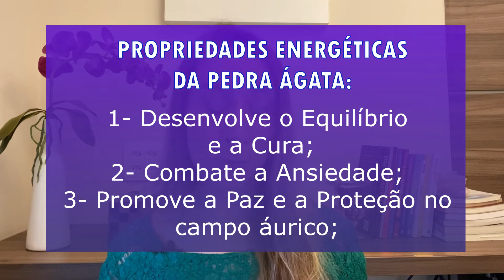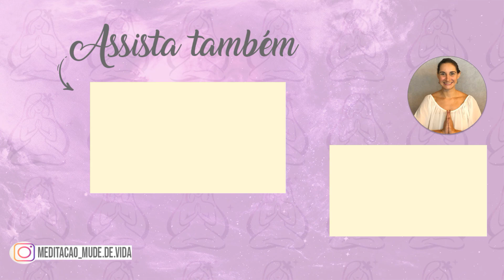PEDRA ÁGATA - PROPRIEDADES ENERGÉTICAS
Seja bem vindo ao canal Mude de Vida com Meditação e ao vídeo ÁGATA - PROPRIEDADES ENERGÉTICAS.

Neste vídeo falo sobre a pedra ÁGATA em geral, embora existam vários tipos de Ágata.

A  Ágata é uma pedra de equilíbrio energético, cura física, vitalidade e proteção espiritual.
Ela tem grande poder de cura, equilibra e energiza os Chakras, revigora o corpo, ajuda a despertar a nossa força interior e transformar energia negativas em positivas.

✨ PROPRIEDADES ENERGÉTICAS DA PEDRA ÁGATA:
Promove equilíbrio e harmonia
Auxilia na meditação (facilita, protege e auxilia a atingir estados mais profundos)
Purificação do corpo físico e mental
Fortalece a intuição e despertar os Chakras superiores
Pedra de proteção contra más influências e energias negativa

Em outros vídeos aqui do canal irei estar falando especificamente sobre as variedades das pedras Ágata e suas respectivas propriedades.

➡️ NAVEGUE PELO VÍDEO:
00:00 Introdução
00:35 Propriedades energéticas do cristal Ágata